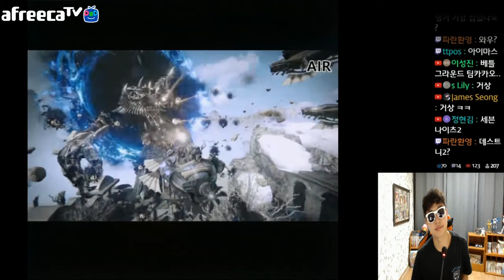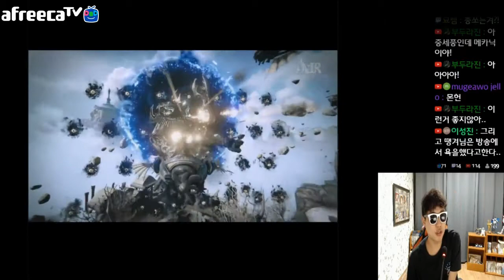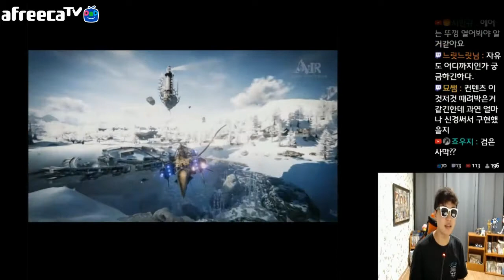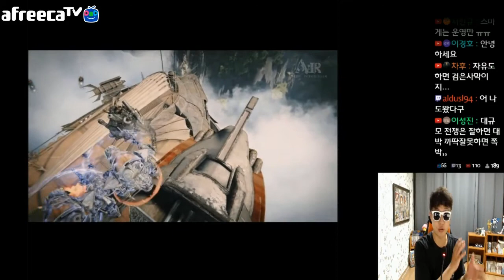2017년 11월 2주차 땡겨의 게임뉴스(지스타특집)